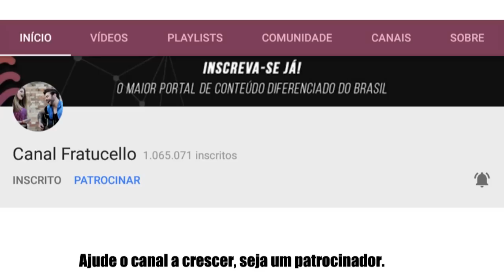Você Me Conquistou (Versão Feminina | Resposta) - Gabi Love (FRATUCELLO)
CANAL GABI FRATUCELLO: urlshortener.at/bvEWX

DIVULGUE SUA MARCA/LOJA OU EMPRESA AQUI
Shows, Patrocínios,Permutas e Parceria, seu vídeo no nosso canal:
Falar com IGOR F.

Seja um colaborador do CANAL FRATUCELLO, só R$ 7,99 e ajude o canal a crescer. É simples, fácil e Seguro.